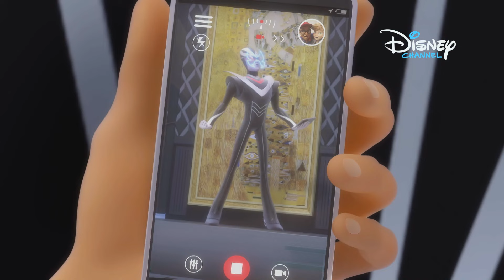🎭 Dvojité nebezpečí | Kouzelná Beruška a Černý kocour | Disney Channel Česká republika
Gabriel Agreste je znova posedlý akumou, aby od sebe odvrátil podezření. Tentokrát získá schopnost teleportace díky moci Koňského mirákula.